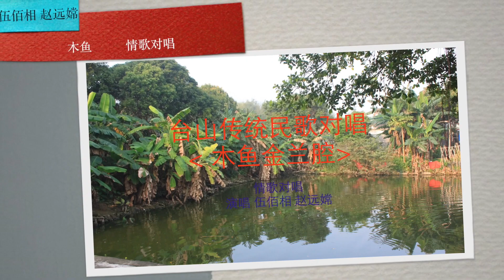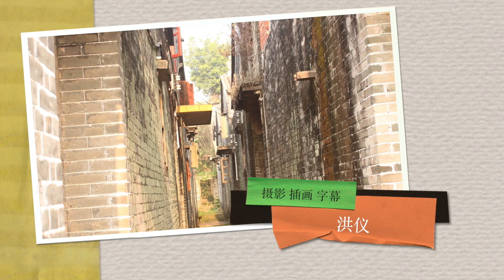中国广东(guangdong,China)台山传统民歌(Taishan folk Songs) 木鱼金兰腔 巜情歌对唱》伍佰相 赵远嫦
三十多年前录音的台山传统民歌木鱼丶新娘歌，效果不好，至在传承下去⋯⋯